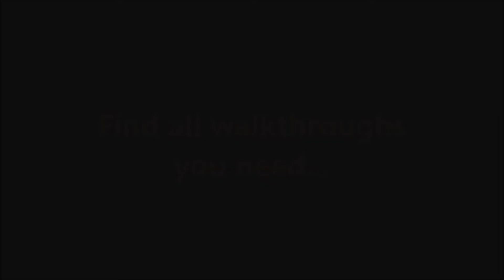Sky High Farm Margaret's House Level 10